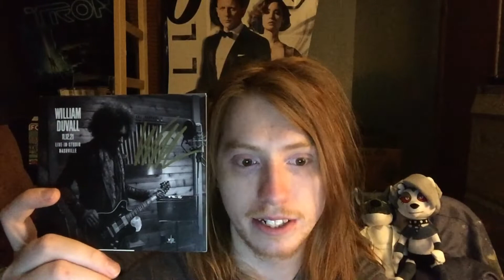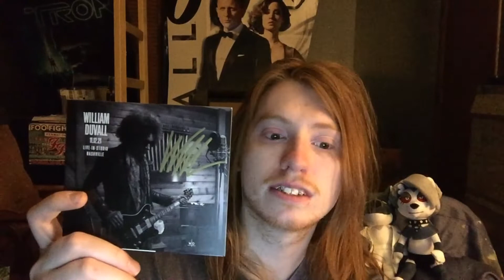William DuVall - 11.12.21 Live-In-Studio Nashville Album Review | Not a Misnomer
Let’s take a look at William DuVall’s second solo album.